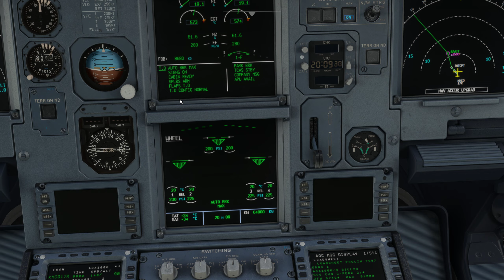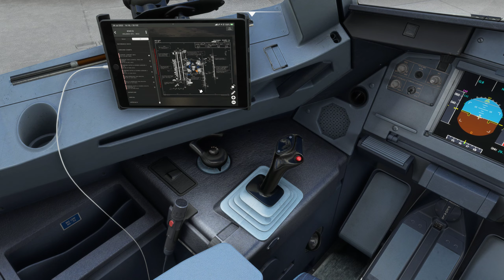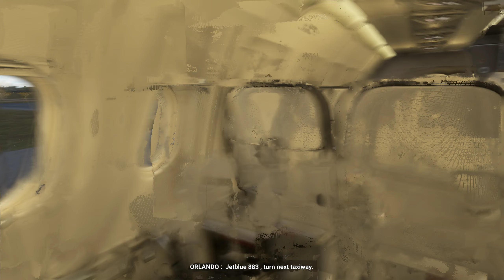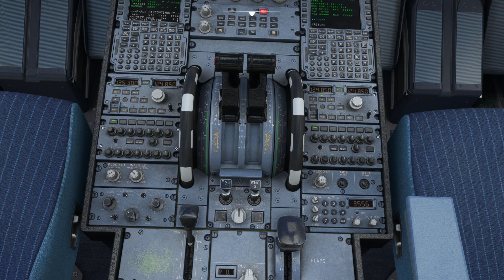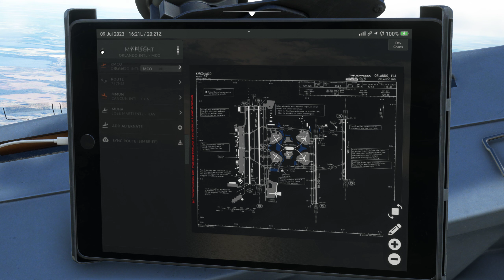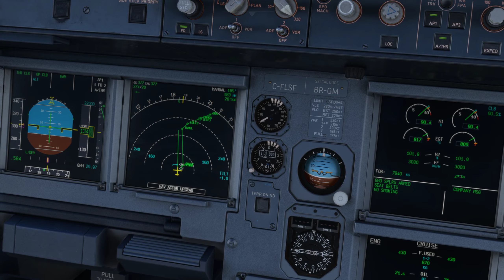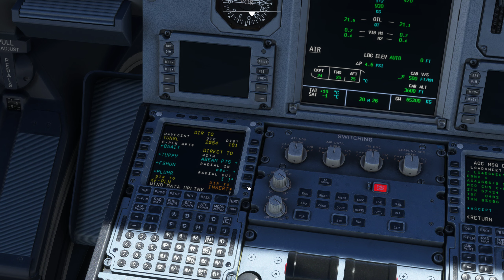Orlando/Cancun vol Air Canada 1606 taxi et décollage complet piste 36 droite